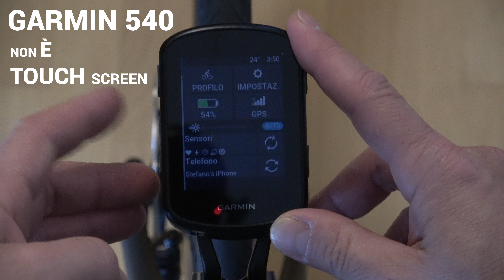Garmin e Shimano Di2 come connetterli e perché è utile | MTBT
Il sistema Di2 di Shimano rappresenta l’apice assoluto delle prestazioni e dell’efficienza nei cambi dei rapporti. È veloce, preciso, personalizzabile e affidabile.

Links per acquistare Garmin Edge GPS:
Garmin Edge 540
Garmin Edge 840
Garmin Edge 1040
Garmin Edge 130 Plus

00:00 Intro
01:18 Come connetere i sensori
02:22 Configurare i pulsanti Di2
03:39 Selezionare campi schermata Di2
04:29 Opzioni per mostrare i dati
05:25 Cambiare i dati in una pagina
06:09 Settaggi Sensore Di2
07:40 Le mie pagine per la bici da corsa

L’acronimo Di2 significa Digital Integrated Intelligence. Questo sistema è stato introdotto da Shimano nel 2009.
Da allora, Shimano ha continuato a sviluppare e migliorare la tecnologia Di2, introducendo nuove versioni e funzionalità nel corso degli anni. Il gruppo Ultegra R8100 Di2, che è un sistema di cambio elettronico a 12 velocità, e che attualmente monto sulla mia bici è stato lanciato il 31 agosto 2021, mentre il 105 Di2 montato sulla bici di Pier è ancora più recente, infatti è stato lanciato a fine giugno 2022.
La cosa bella è che il sistema si puo’ essere interfacciato a un ciclocomputer in modo da fornirvi a display informazioni importanti ed utili come per esempio monitorare la carica rimanente della batteria del sistema Di2 oppure la combinazione di rapporti che state utilizzando in un dato momento.
Per visualizzare le informazioni bisogna collegare i due sistemi e in questo video vi mostro come fare